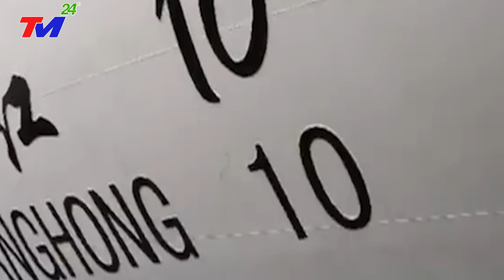Phớt lờ yêu cầu của Việt Nam, tàu TQ không rời khỏi khu vực gần mỏ khí đốt | TIN MỚI